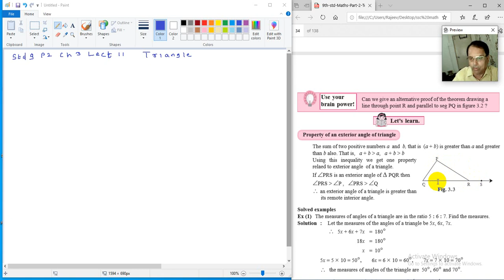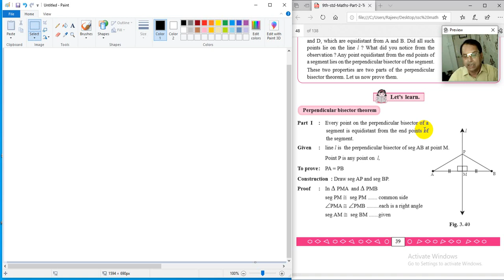Std 9 : Part 2 : Lect 24 : Chapter 3 : Triangle -11